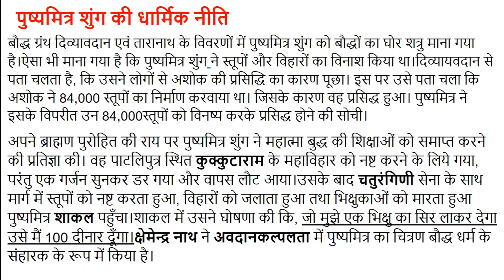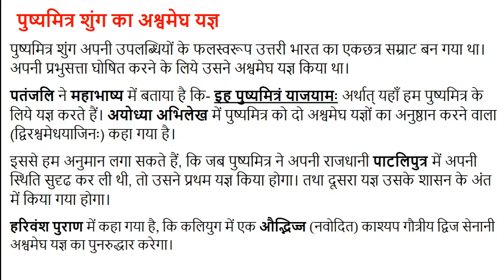#2 पुष्यमित्र शुंग की धार्मिक नीति एवं अश्वमेघ यज्ञ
बौद्ध ग्रंथ दिव्यावदान एवं तारानाथ के विवरणों में पुष्यमित्र शुंग को बौद्धों का घोर शत्रु माना गया है।ऐसा भी माना गया है कि पुष्यमित्र शुंग ने स्तूपों और विहारों का विनाश किया था।